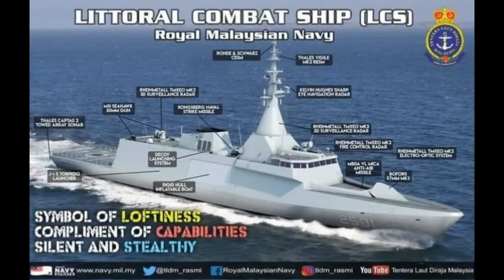Malaysia Build Their Own Modern Frigates While Philippines Build Small Craft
Malaysia Build Their Own Modern Frigates While Philippines Build Small Craft ang Malaysia ang gumawa ng anim na sariling moderno at stealh Frigates ang Maharaja Lela Class Frigates habang ang Pilipinas ay hangang Small Landing Craft lang ang kaya gaya ng Brp Manobo at Brp Magbanua puro mga Brp Pumpboat